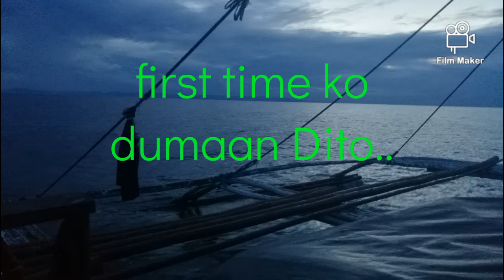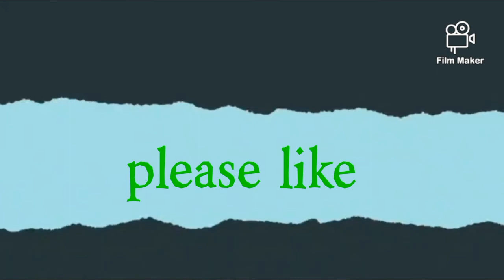first time ko dumaan sa cueva...sa tagal Ng panahon